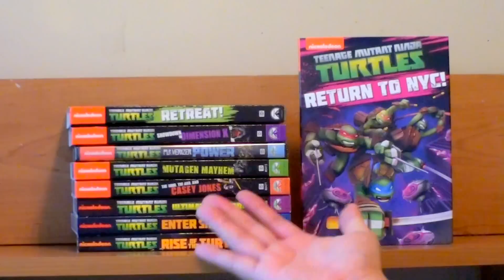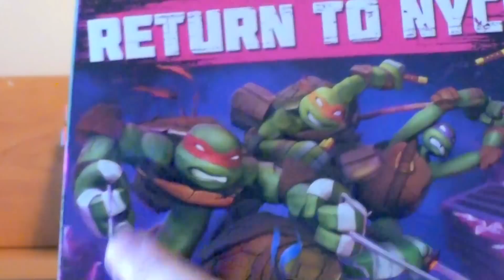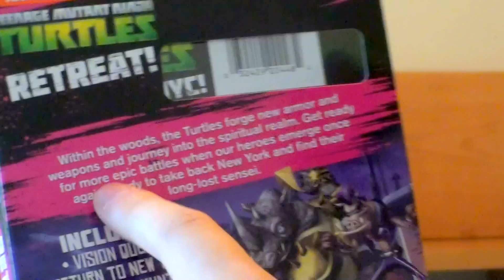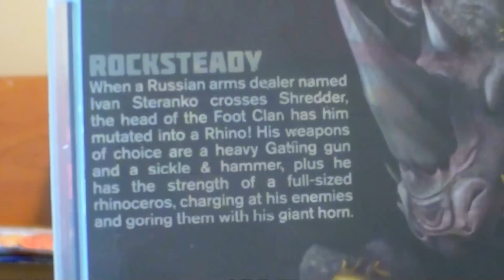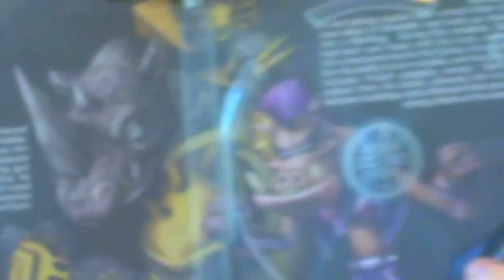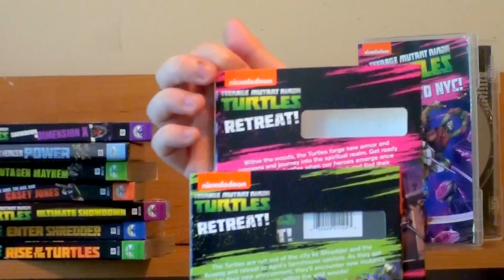Nick's TMNT Return to NYC DVD Unboxing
Unboxing Nickelodeon's TMNT DVD for Return to NYC!